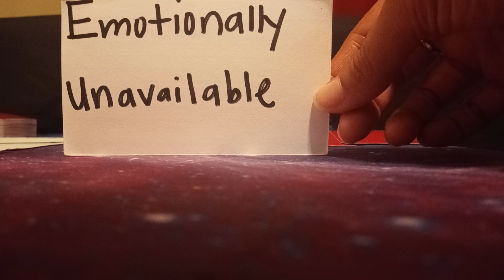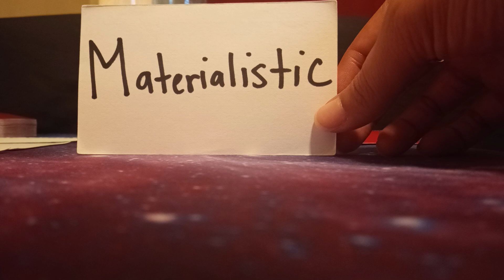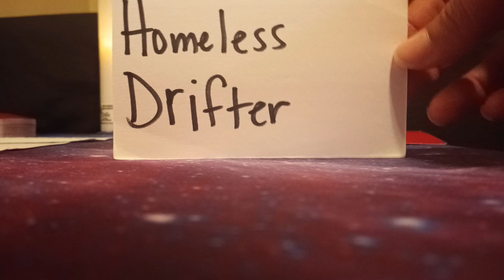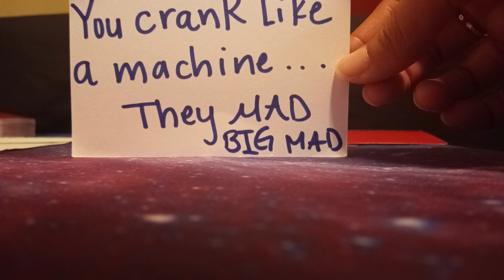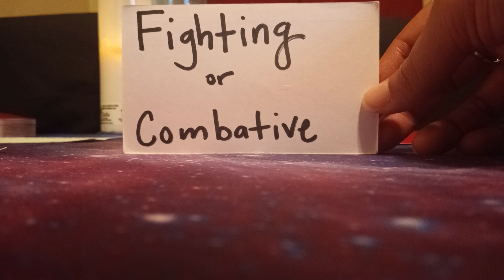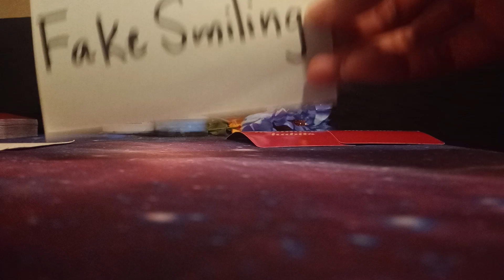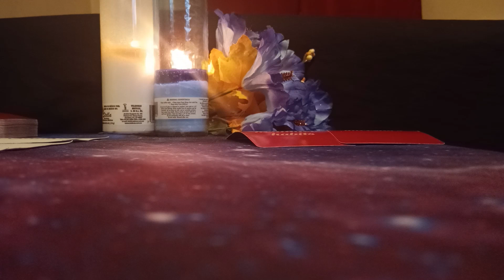AQUARIUS♒😭(MIDSEPT 2023) THEY'RE BIG MAD CAUSE YOU KEPT IT PUSHING! HAVE THEM LOCKED UP AS NECESSARY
💎MY SERVICES💎
💎 Motivational Video Reading 15-30 minutes for $45 (USD)
💎 Fortune-Telling Reading Video Reading with cards (no questions) 15-30 minutes $60 (USD)
💎 Life Coach Video 1-3 questions 15-30 minutes $70 (USD)

✨INSTRUCTIONS✨
2. Please wait for my REPLY before paying.
✨No exceptions (Any extra money will be considered a donation/tip, Thanks in advance)

💳 (Please ask me about a different payment option if needed as I am happy to help)

💲 Super Thanks (heart shaped with dollar sign located under video)
💲 Super Stickers (during lives)

🎁💰💡SCHOLARSHIPS & OPPORTUNITIES 🎁💰💡

🦋About Me...

✝SpiritualLifeCoach43